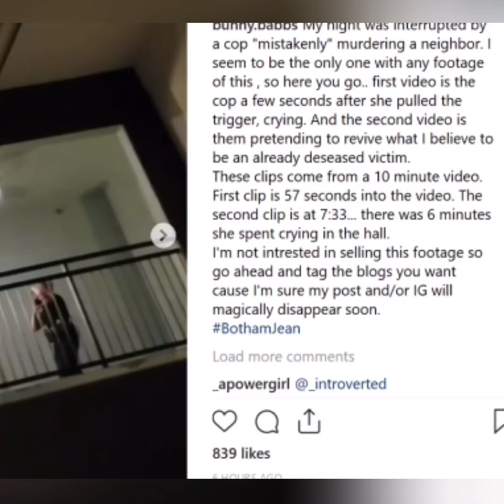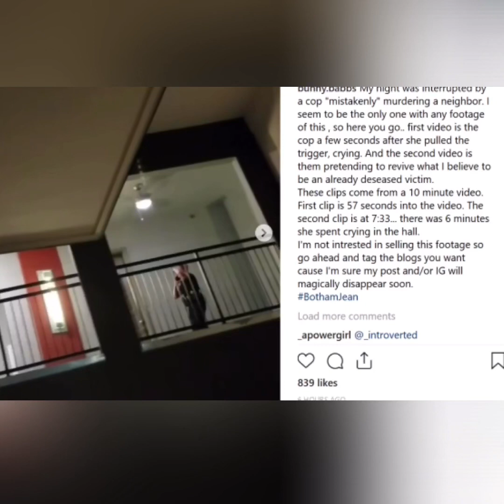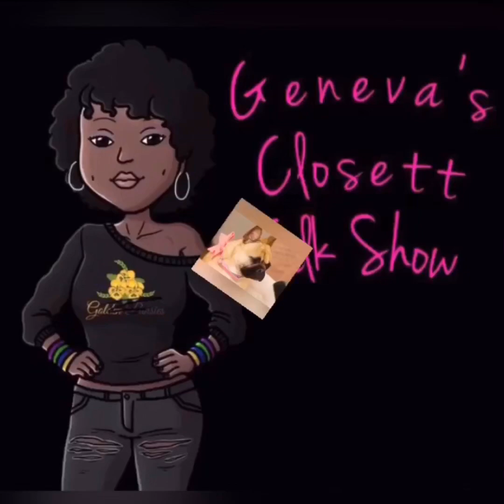EX LOVER of AMBER GUYGER SPEAKS!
Welcome to Geneva's Closett Talk Show